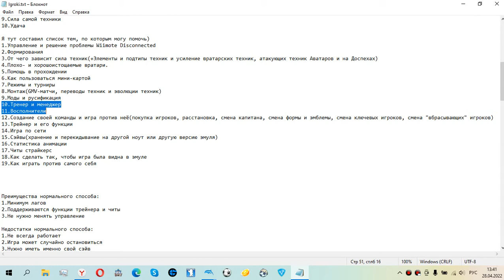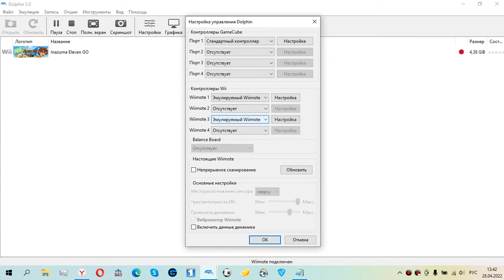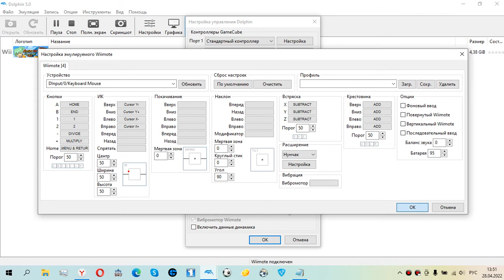Inazuma Eleven Go Strikers 2013 применение восполнителей, менеджера и тренера